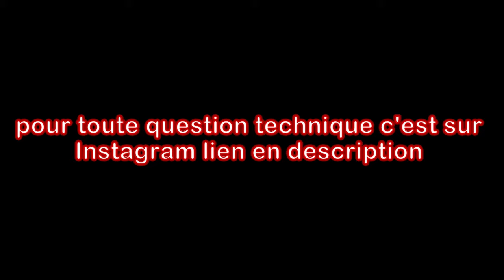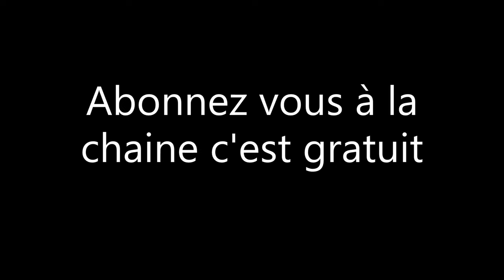arrêt temporaire je vous explique en vidéo